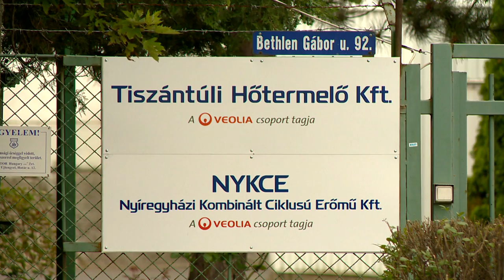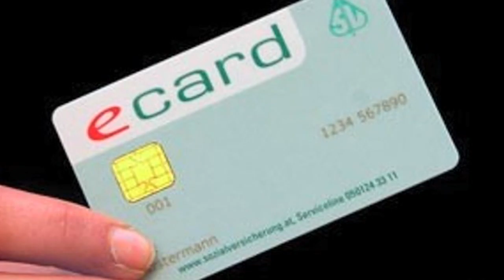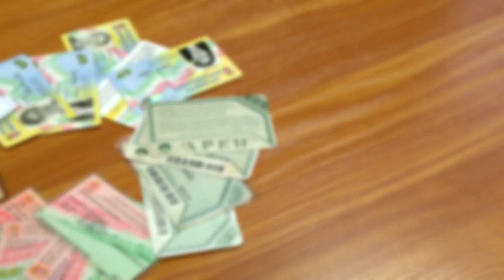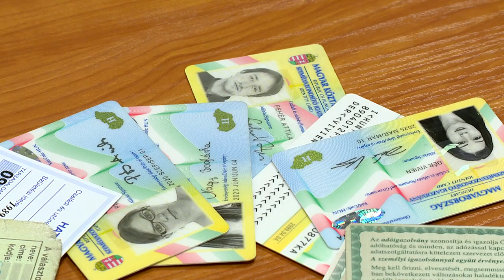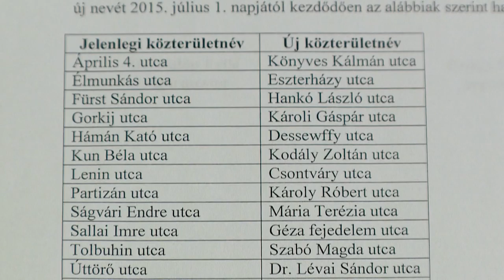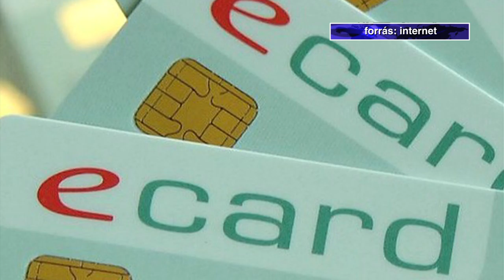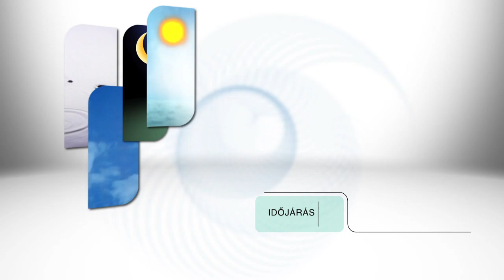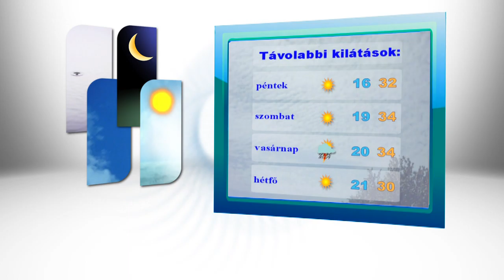Híradó 2015 július 15. (szerda)